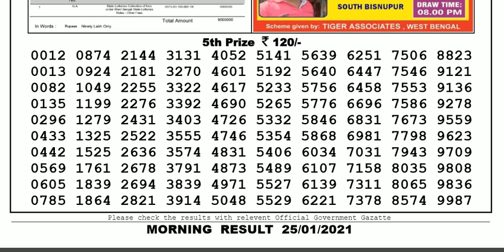Lottery Sambad Lottery Result 11.55am 25.01.20 Nagaland Lottery Live gdn